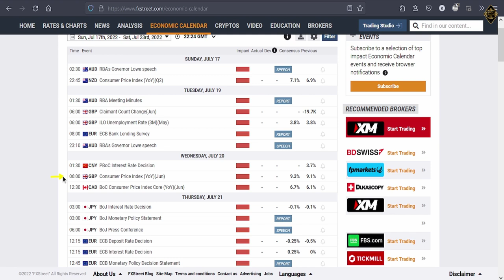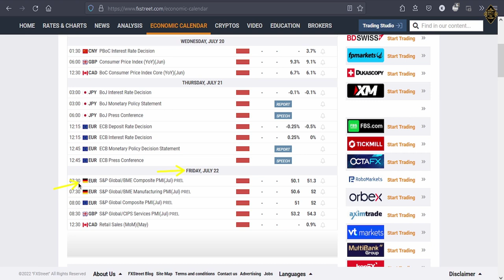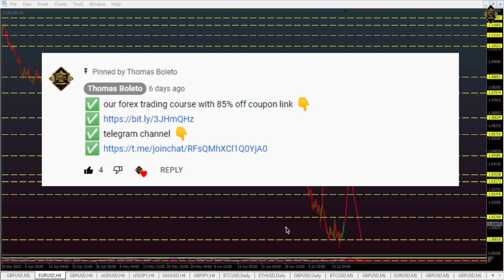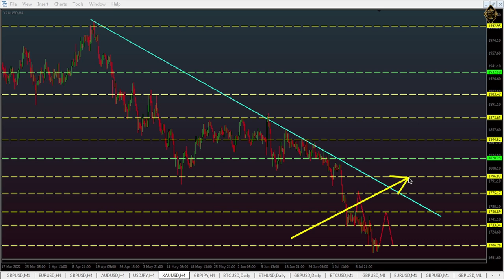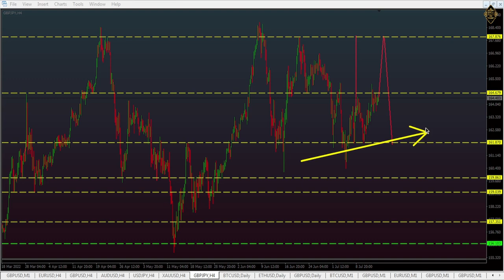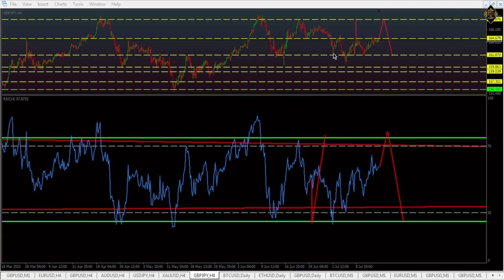Weekly Forex forecast - Weekly Forex Forecast & Technical Analysis from 18 to 22 July 2022 💱🔥🔥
#1 Weekly Forex forecast - Weekly Forex Forecast & Technical Analysis   from 18 to 22 July 2022 🔥
Weekly Forex forecast - Weekly Forex Forecast & Technical Analysis from 18 to 22 July 2022 [ GBPNZD - GBPUSD - AUDUSD - USDCAD - USDJPY - GOLD - NZDUSD - USDCHF - EURUSD ]

this video about the forex trading for beginners so if you're a beginner in forex trading and you wonder how to trade forex so you're in the right place
this youtube channel will teach you everything about forex trading and we put a weekly forex forecast video every saturday where we analyze all the forex pairs so if you are looking for a weekly forex forecast & technical analysis that the best place where you can get our weekly forex analysis free
so make sure to subscribe to watch every weekend our weekly forex market forecast we provide every week a eurusd weekly forecast and gbpusd weekly forecast and aud usd weekly forecast and usd jpy weekly forecast gold weekly analysis and the last its gbp jpy forecast
so if you trading any forex pair of those and you searching for weekly forex analysis and reviews or weekly forex outlook and review you are choosing the right channel us we provide free weekly forex signals every weekend constantly so all you need to do it's just subscribe and turn the bell notification on to benefits from our weekly forex prediction so hope to see a new subscriber to get our weekly structure forex and weekly forex setups or our weekly cycle forex

✅  if you want any of my courses here its my udemy profile where you can choice what you want 👇

✅ timeline ✅
00:00 - 03:03 economic calendar forex
03:03 - 07:03 eur usd weekly analysis
07:03 - 08:37 gbpusd forex forecast
08:37 - 10:02 aud usd forecast
10:02 - 11:48 usd jpy weekly forecast
11:48 - 14:33 xauusd (gold) weekly forecast
14:33 - 16:49 gbp jpy forecast